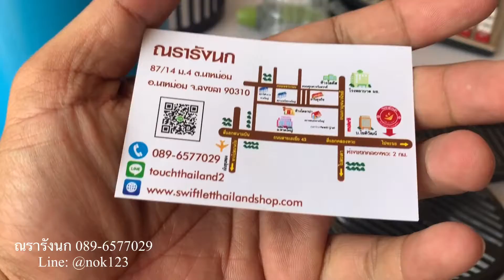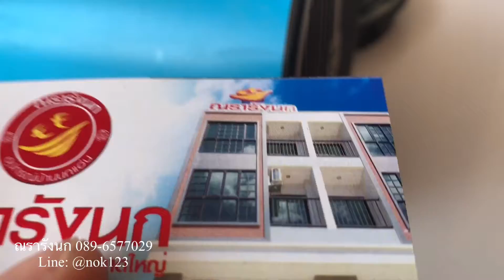ฝาครอบท่อระบายอากาศขนาด 4 นิ้ว ระบายอากาศ ป้องกันสัตว์รบกวน By ณรารังนก 089-6577029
Line: @nok123 หรือ touchthailand2